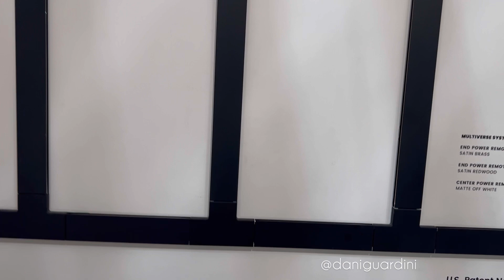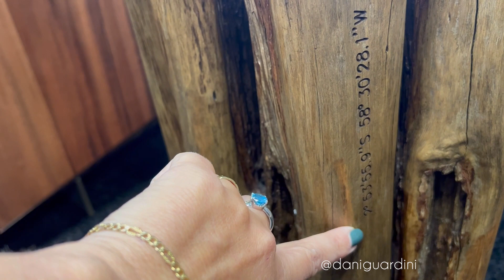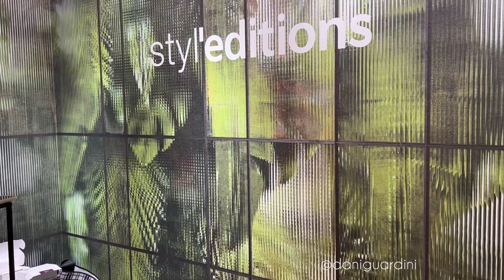Novidades da Decor em New York - ICFF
FEIRA DE DESIGN CONTEMPORÂNEO EM NEW YORK- ICFF  Feira de design internacional que acontece todos os anos em NY.  Luminárias e móveis de vários locais do mundo!